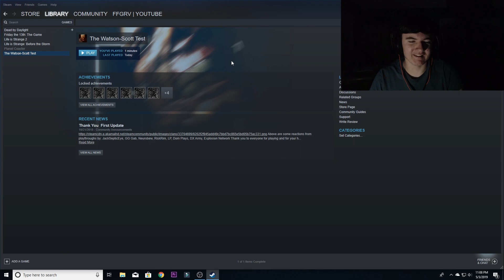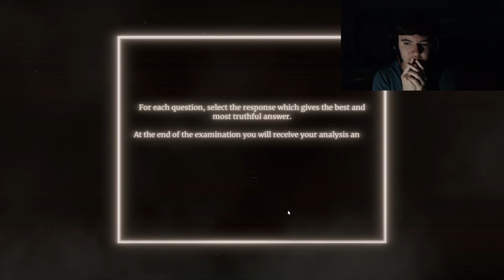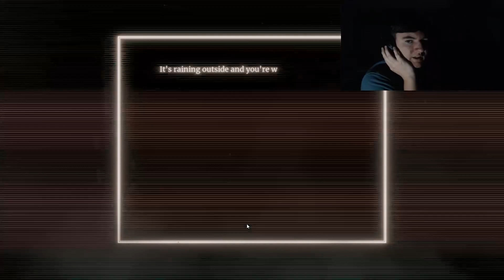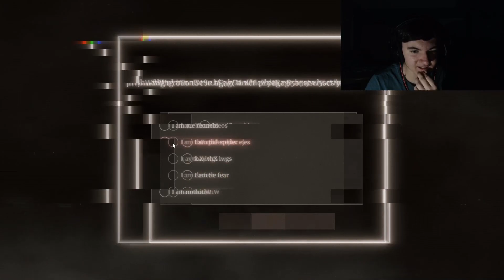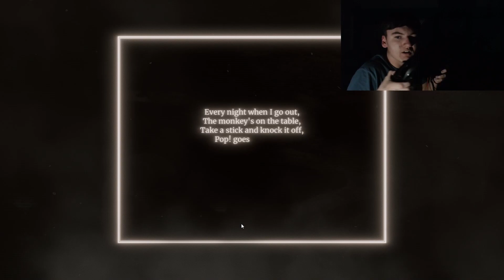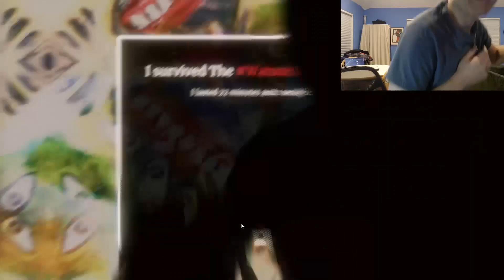FIRST HORROR GAME EVER!!?? | Watson Scott Personality Test - Episode 1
Hello! Welcome back to another gameplay video! I will be playing my very first horror video game that has spatial audio which makes the sound effects feel and sound like it's in the room with you! CREEPY! I will be making more episodes of these in the future as well as more horror games as they release or ones y'all suggest. I will be taking any suggestions for horror games excluding the Outlast franchise, so leave your suggestion in the comments, thanks! Have a good day! Bye!